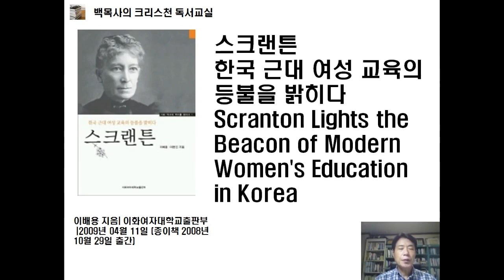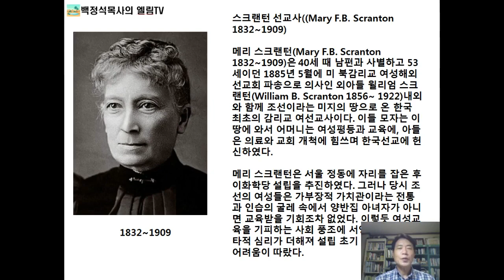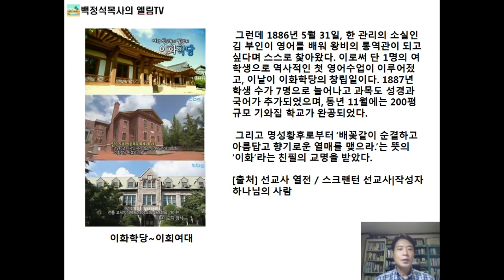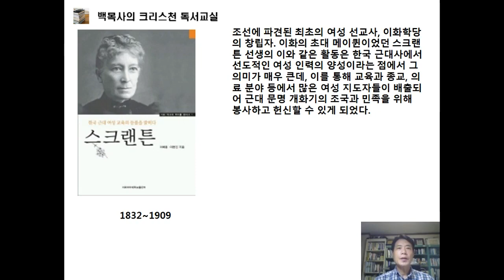오경11 도피성을 만들어 억울한 죄인을 구제해 주시는 하나님-스크랜튼선교사(민31-36, 신1-11) 11. God creates a city of refuge(NU31-36)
성경통독 설교;오경11 도피성을 만들어 억울한 죄인을 구제해 주시는 하나님-스크랜튼선교사(민31-36, 신1-11) The Pentateuch11. God creates a city of refuge and provides relief from unjust sinners (NU31-36, DT1-11)